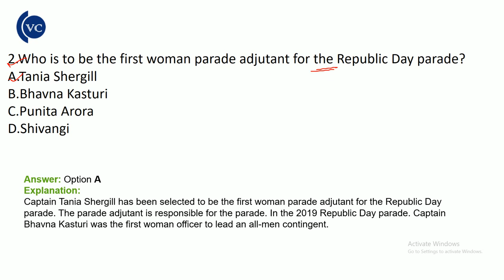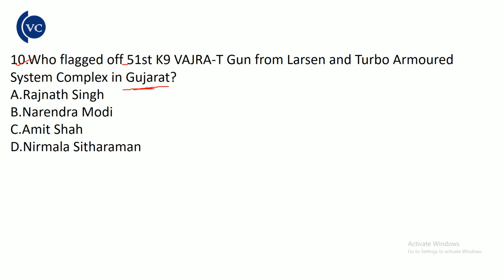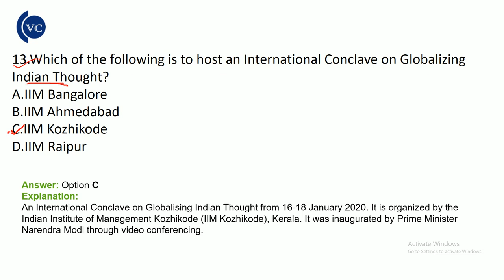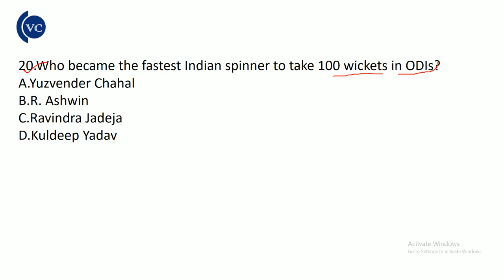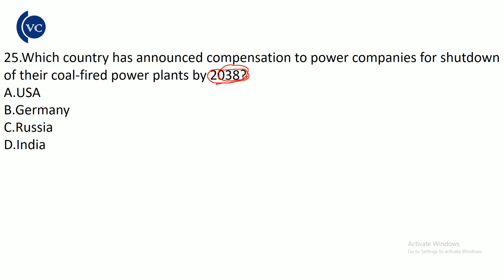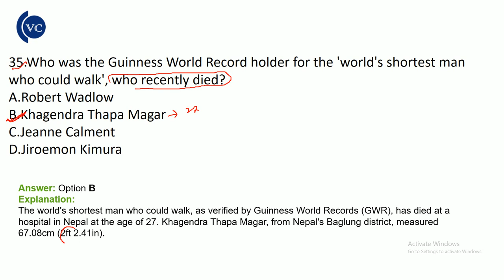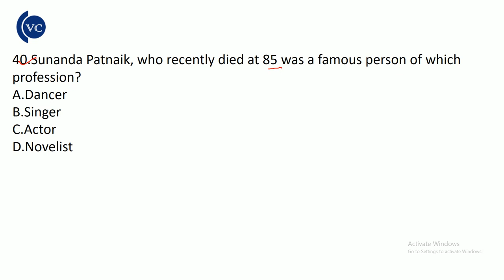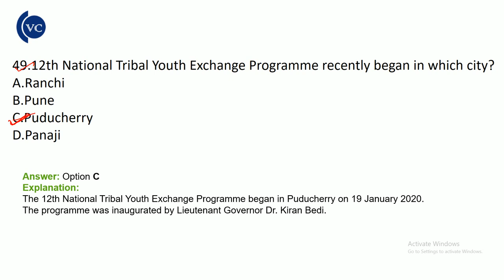Current Affairs for OCS 2019 Part-3 by vidwan competition